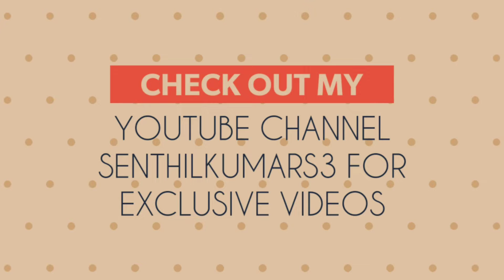This drink helps to keep our body cool and can lower our body temperature |Ways to reduce body Heat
This drink will not only cool your body but will also help in digestion.
Powerful Drinks You Should have to reduce body heat
Summers can sometimes be unbearable and produce a lot of heat in our bodies. We sweat a lot and therefore we need to stay hydrated as well. Heat in the body can result in acne, inflammation, and burning sensations in the heart. One essential food item that can help us beat the heat is spices. They are natural coolants and help to reduce the heat in our bodies. They are easily available and can be added to your diet by either using them in making your meals, soaking them in water and then consuming that water
Fennel seeds are rich in vitamin C and thus help to reduce inflammation in the body caused due to heat. Heat in our body can lead to heart burns and indigestion
Fenugreek seeds can help to reduce rashes, blisters, discomfort, and nausea which can often be caused by heat. These seeds help to lower our body temperature and acts as a coolant.
Coriander seeds help to keep the digestive tract clean and also help in the prevention of inflammation during summers. It helps to keep our body cool and it can lower our body temperature. Coriander seeds have diaphoretic properties that provide a remedy for fever. These seeds are rich in antioxidants and have dietary fibers that help in the better functioning of the liver by promoting the production of digestive hormones.